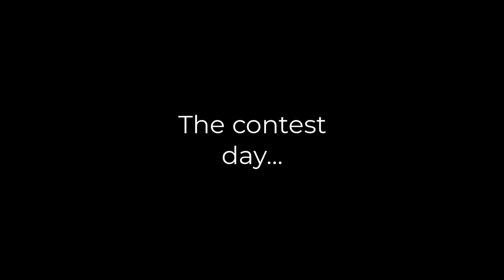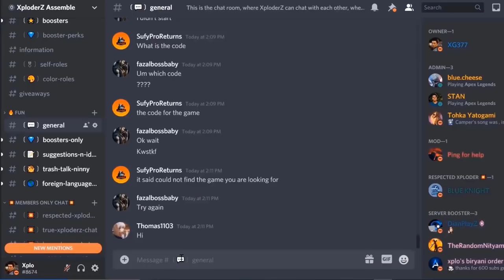When a gamer's Mom takes part in a Gaming Contest Part 1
Xplo Gamer.

In this video, a gaming contest is being held... but it's only for parents!! Now we know Xplo's mom was a gamer. But will she start playing again for this contest? Is it gonna be a piece of cake for her??

Watch "When a gamer finds out his Mom's Childhood" PART 1 & 2 to understand backstory of mom's gaming:

Gameplay credits:
Couldn't make my own gameplay clip this time due to exams, so I used this gentleman's non copyrighted gameplay. Here's a link to his channel:

-Hitman
-Amazing Plan
-Investigations
-The Builder
-Aunt Tagonist
-Sad Trio
-Lightless Dawn
-Hyperfun